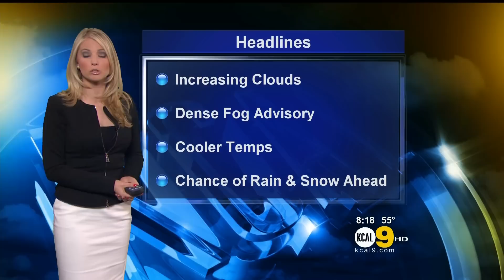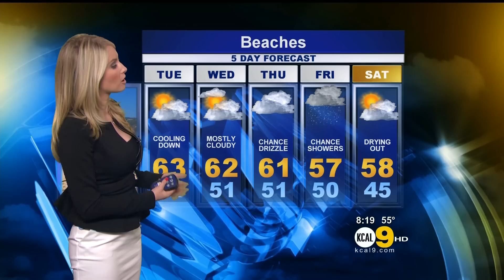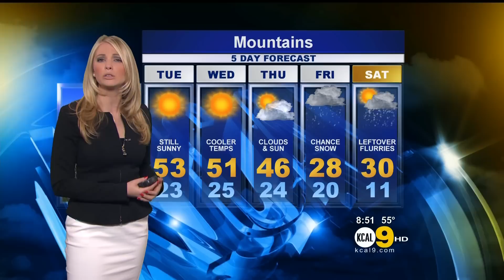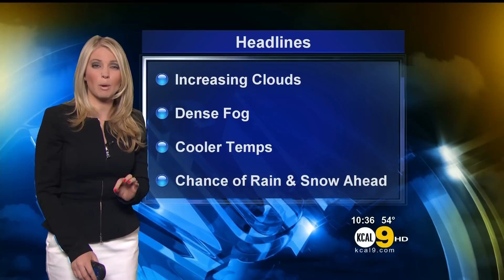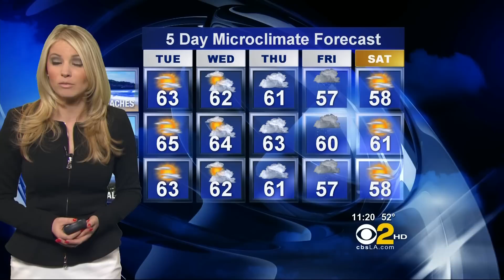Evelyn Taft 2013/02/04 CBSLA/KCAL9 HD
Evelyn Taft, meteorologist for KCAL9 news. Air date: February 4, 2013.

Super long video since she stood in for Jackie Johnson.